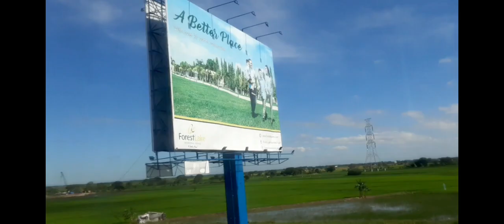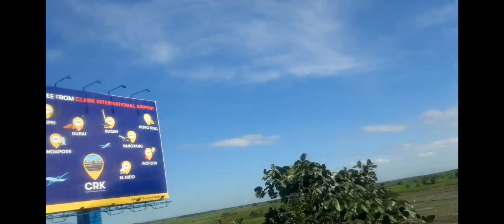WORK DAY NANAMAN |Nonoy's TV